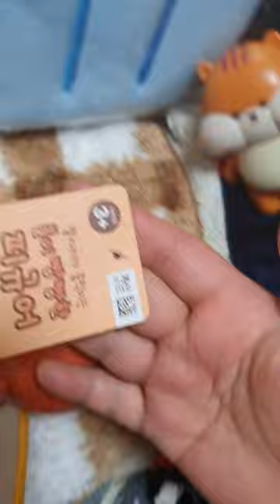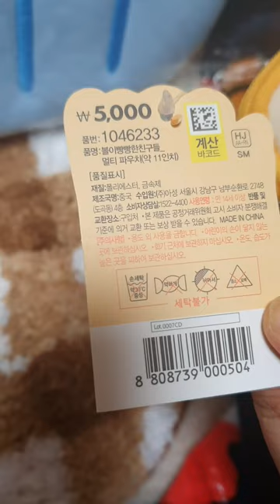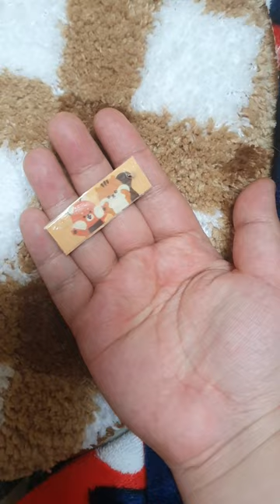오랜만에 다이소 리뷰 review 리뷰 인데 볼빵빵시리즈 / 피규어 너무 귀엽다 미쳤다 엉엉...ㅠㅠ